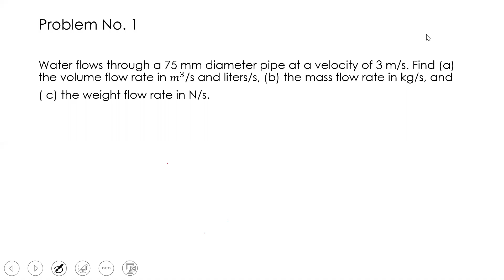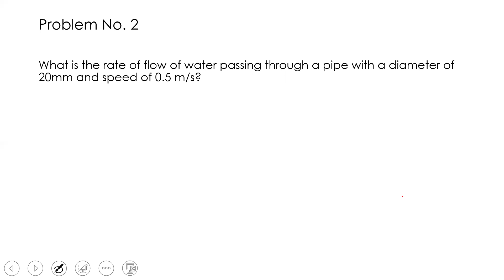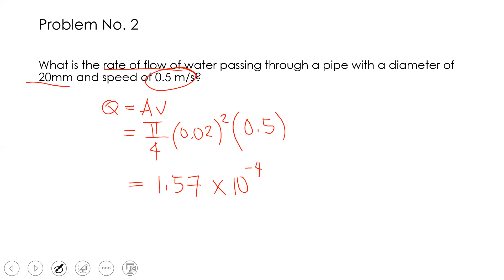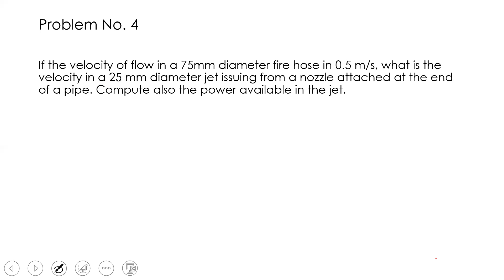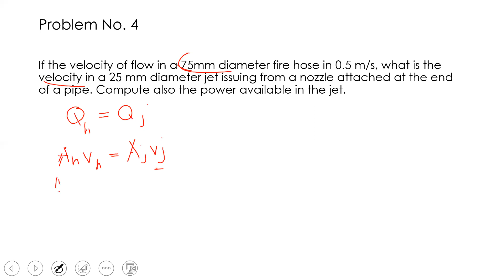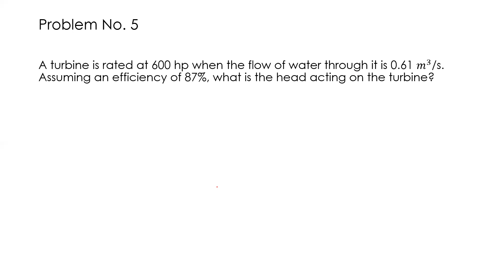Fundamentals of Fluid Flow - Part 1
RMMC Recorded Lecture